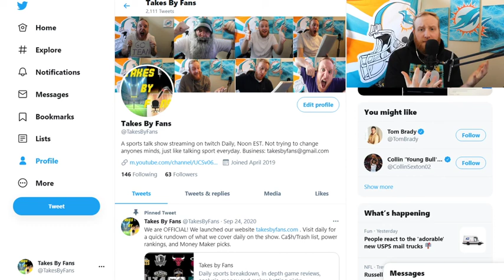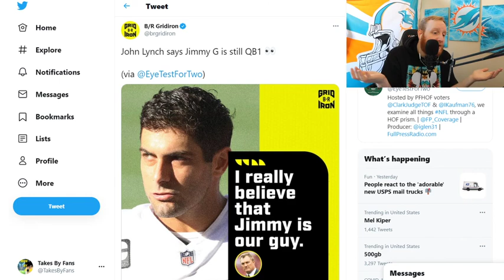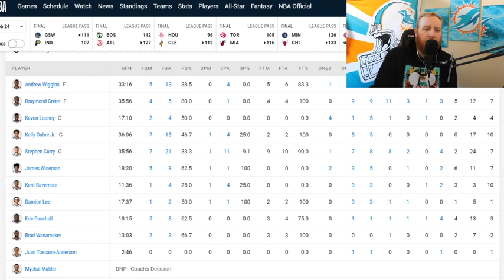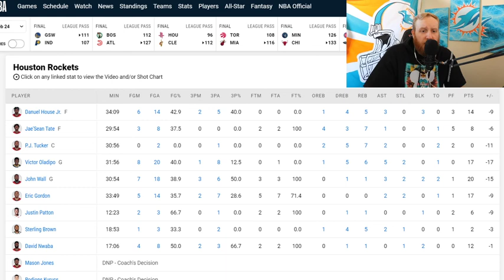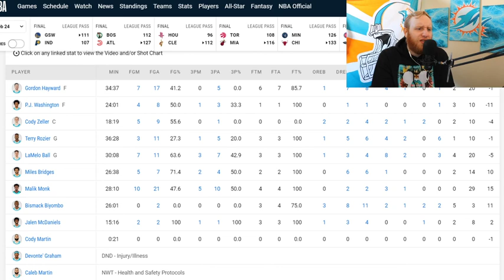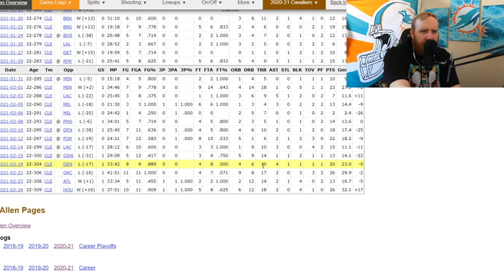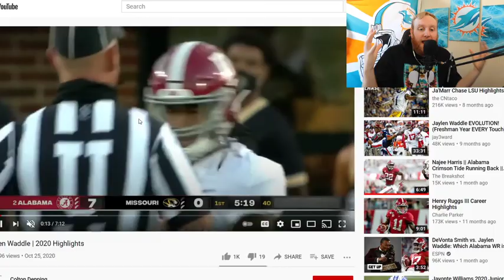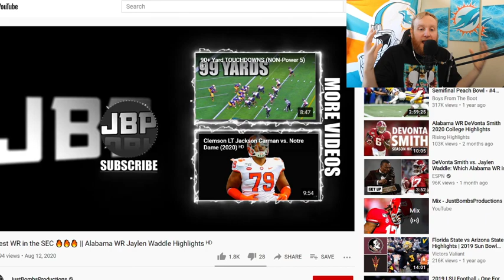Jaylen Waddle Draft Prospect Show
Today on Takes by Fans we breakdown the NBA from last night, recap our money maker extravaganza, look at Jarret Allen in our NBA Player Spotlight, and look at our Draft prospect of the Day: Jaylen Waddle